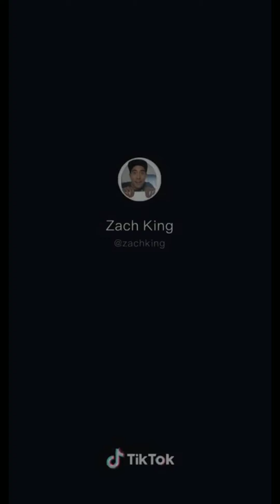30 Basketball Tiktoks that help me get through the school day.